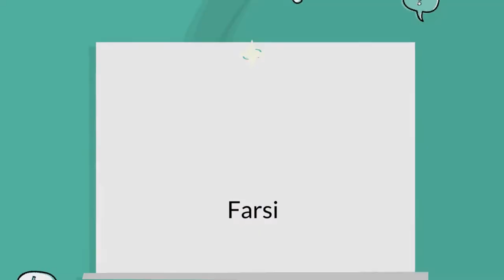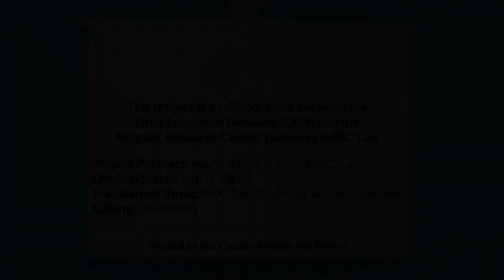Farsi: Understanding Alcohol & Drug Use In Australia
Alcohol and other Drug use can have an impact on your work. This video explains the basics of different drug types, and what you need to keep in mind to stay safe at your workplace.

This interactive tool has been designed to allow workers and clients to reflect on and track alcohol consumption.